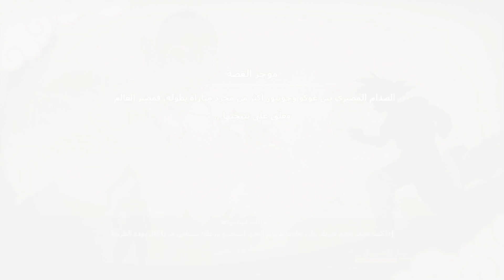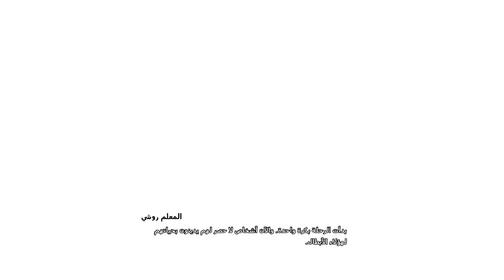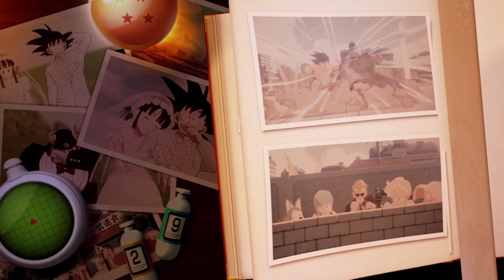Dragon Ball Z KAKAROT - Goku vs Piccolo Jr